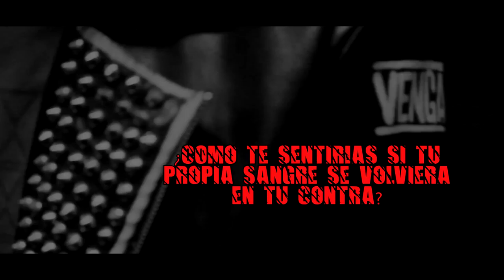Cortometraje Mirror - Teaser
Una historia de envidia, celos y un oscuro pasado. Sangre contra sangre.

Cortometraje elaborado por un grupo de estudiantes de producción audiovisual, realización e iluminación en Córdoba. Actualmente en proceso de producción.